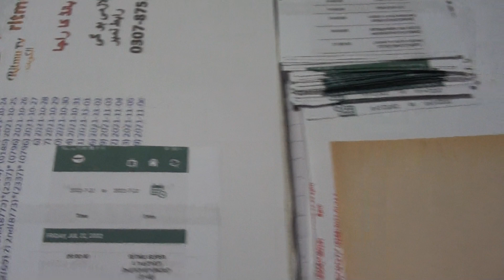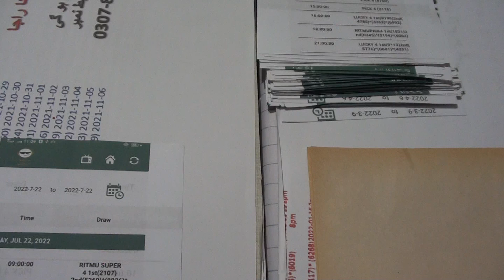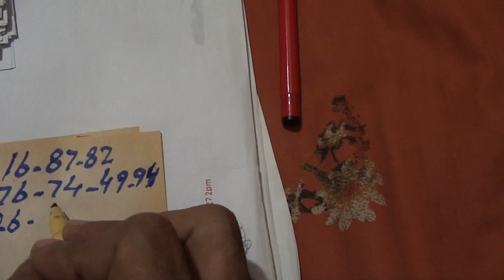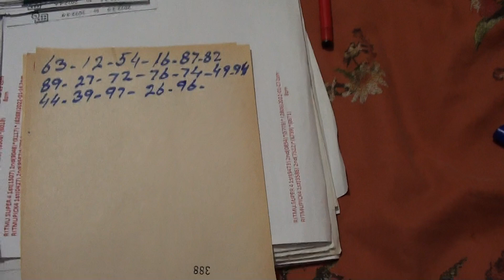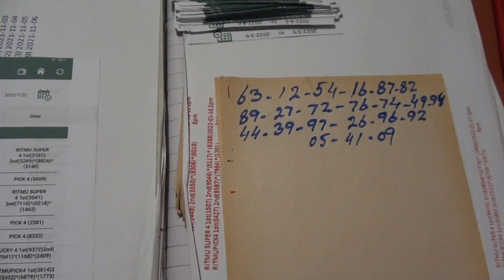Ritmu TV Kuwait open akra formula 23/7/2022